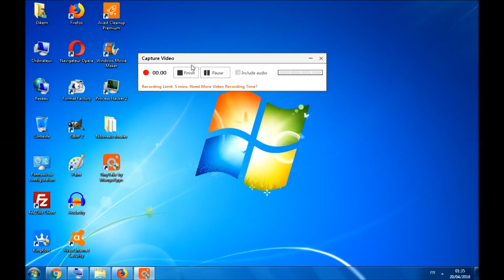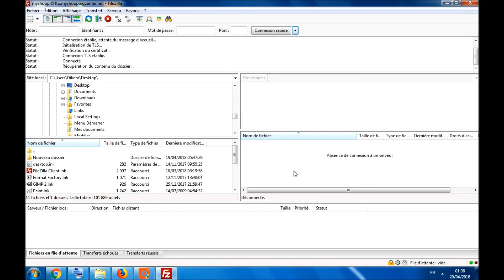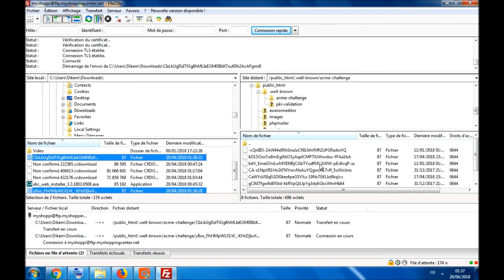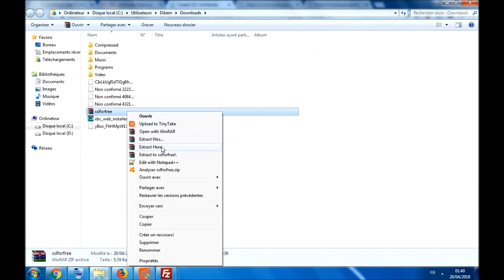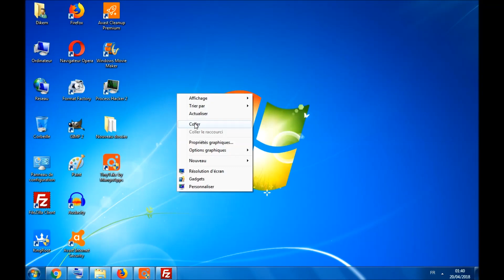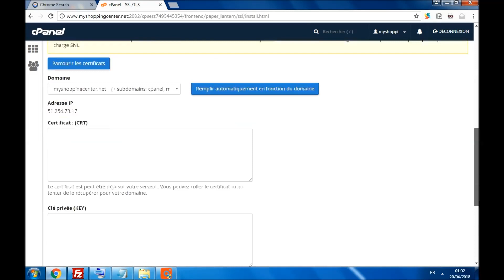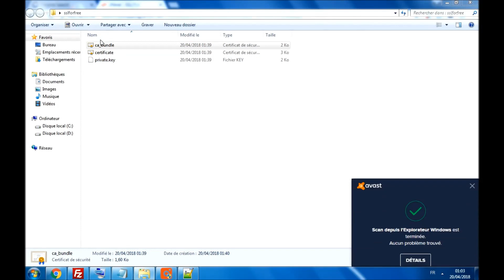Obtenir https gratuiement pour votre site web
Amusez-vous !!!